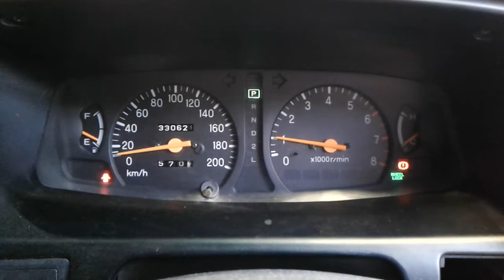DISMANTLING 1999 MITSUBISHI TRITON 4WD DUAL CAB GLS 3.0LT PETROL WITH AUTO TRANSMISSION C7265